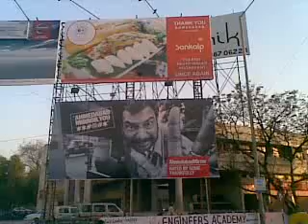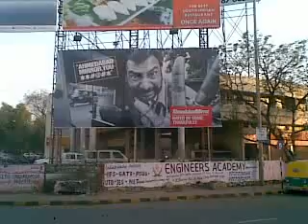Some Hate @AhmedabadMirror Thankfully 05032015